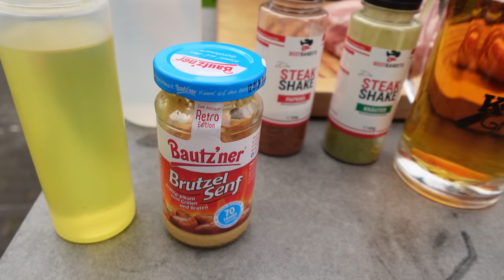SCHWENKSTEAKS auf dem Schwenkgrill perfekt grillen --- Klaus grillt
Der Schwenker - der hat mir noch gefehlt ! Heute mache ich Schwenksteaks vom Schwenkgrill. Ganz einfach aber sehr lecker und saftig aus dem Schweinenacken! Wie ich diese Schwenksteaks grille und was ich dafür benötige zeige ich euch in diesem Video. Viel Spaß :)

und viel mehr.
oder
hier gibt es auch die Sossen ...

meine Homepage mit vielen Rezepten, Tests, Tips, Anleitungen:
T-Shirts in schwarz, weiß, Khaki, pink mit meinem Logo (S, M, L, XL, XXL, 3XL, 4XL und 5Xl) oder auch Tassen, Biergläser, Babybodys, Kapuzensweatshirts, Fahnen, Grillschürzen ...???

Viel Spaß ! 😃😃😃😃😃😃😃😃😃😃😃😃😃😃😃